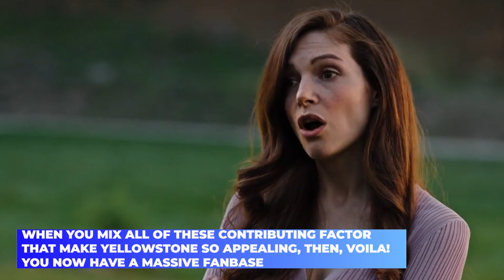Yellowstone’s Season 4 Premiere Details Fans WEREN'T Expecting..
Welcome back to Scene Focus, make sure you stick around for Yellowstone’s Season 4 Premiere Details Fans WEREN'T Expecting.. because you don't want to miss this video!